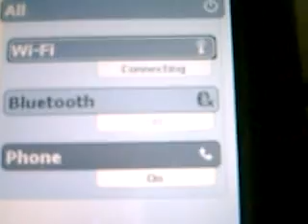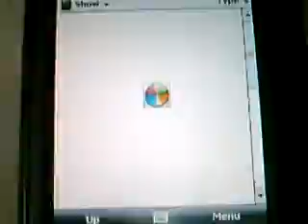Pocket Pc Asus P535 #94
¿Te gustó?  Cómpralo en MercadoLibre.